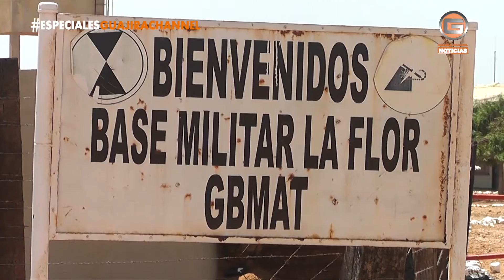BRIGADA FUERZA AEREA EN LA FLOR DE LA GUAJIRA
La Fuerza Aérea Colombiana realizó una brigada de salud y asistencia social a la comunidad del corregimiento fronterizo La Flor de La  Guajira.